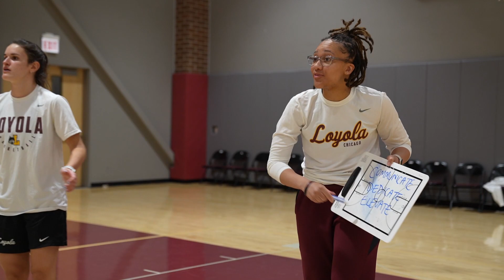Rambler Sport Swap | Women's Basketball and Men's Golf